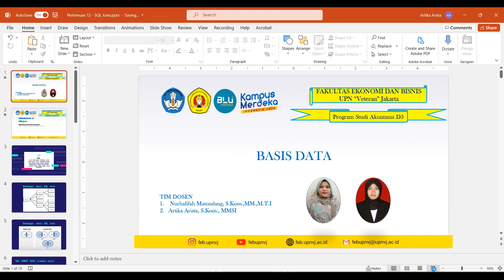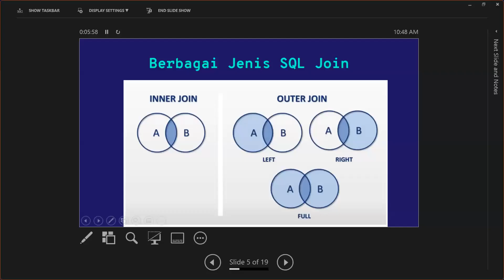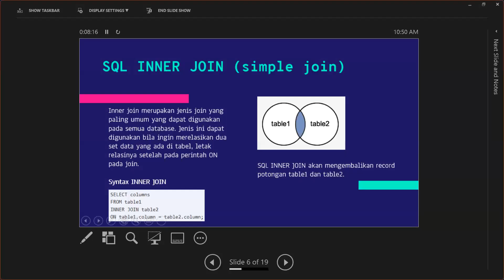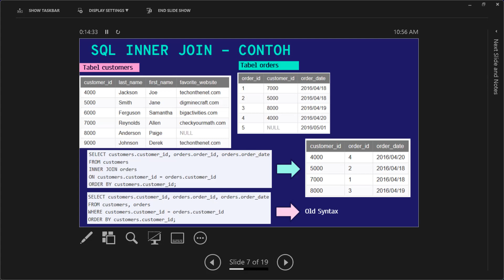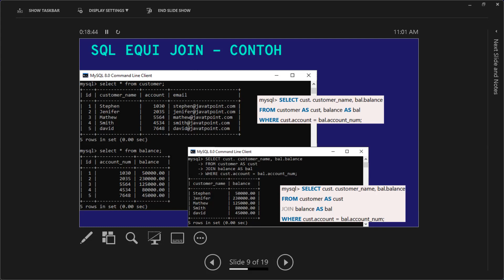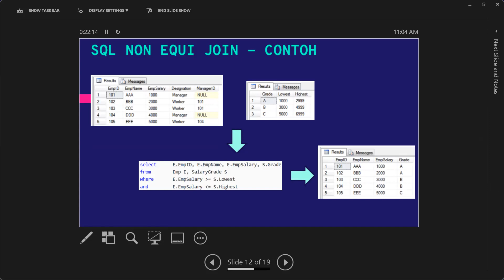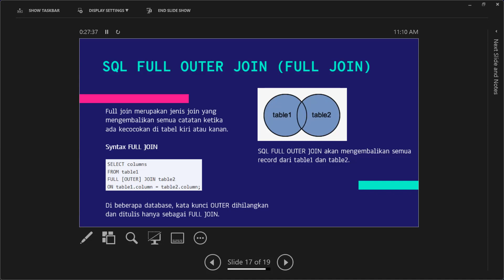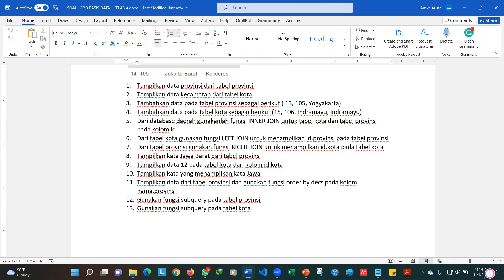Recording - Pertemuan 12 - Basis Data - SQL Join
Selasa, 1 November 2022 pukul 10.30 s.d. 12.40 WIB Kelas A D3 Akt